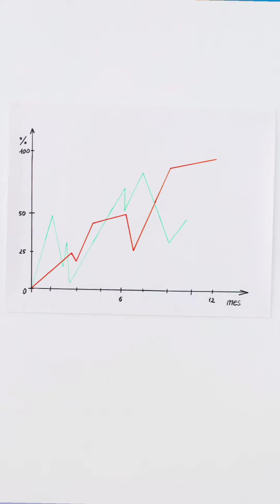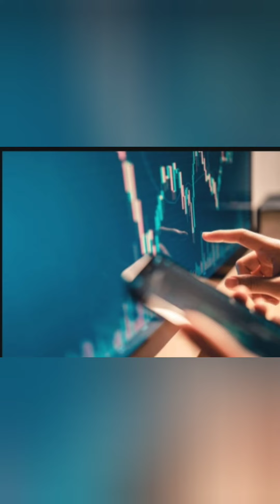Netweb Technologies IPO Review: Should You Invest?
upcoming ipo
best upcoming ipo 2023
india stock market and crypto show
ikio lighting ipo gmp today

Netweb Technologies IPO Review
this week ipo review
new ipo to buy
new ipos
new company ipo
new ipo listed companies
new ipos this week
new company ipo launch
how to find new ipo stocks
new ipo penny stocks
new ipo list
new technology stocks
technology stocks
this month ipo list
next week ipo list
netweb technoloweek
new ipo this week